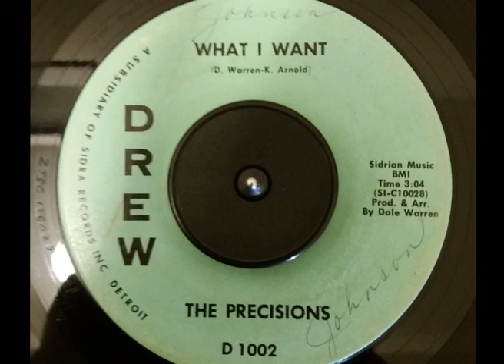The Precisions - What I Want (Drew)